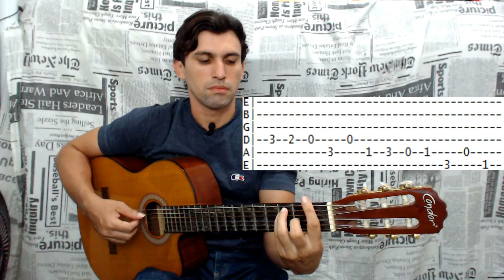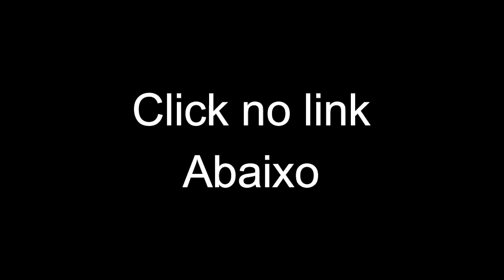Como estudar Baixaria no Violão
Mais uma dica de Baixaria no violão onde explico com detalhes de Como estudar e criar suas próprias frases. Como estudar Baixaria no Violão

Aula de Samba e choro

REDE SOCIAIS